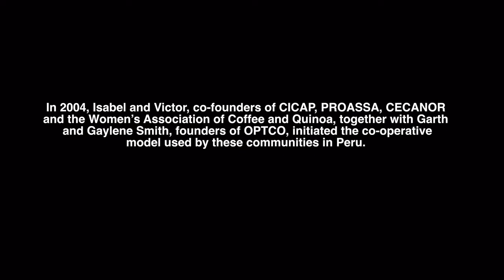Café Femenino: Every Cup has its Story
Watch the full story of how Café Femenino is empowering women in the coffee industry.